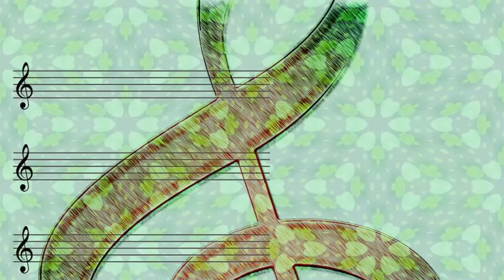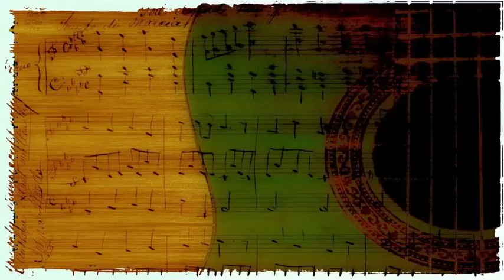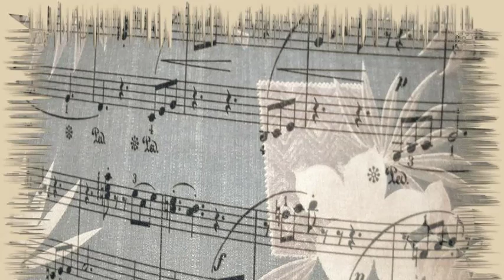Buddy Morrow And His Orchestra - One-Mint-Julep